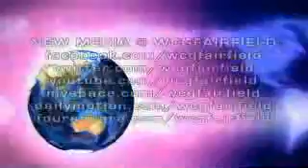worldwidechurchofgod.com "Painless"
Worldwide Church of God in Fairfield, California USA, sermon given on January 21st, 2017. Pastor Stephen Smith gives this synopsis on "Painless"...God the Father and Jesus Christ promised that the pain and suffering that are part of the process of spiritual redemption will end in the future.